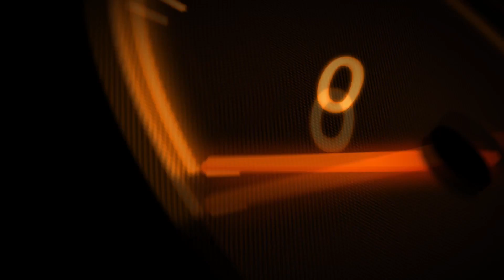iRacing - Camping World Truck Series at Bristol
The trucks roll into Bristol Tenn. for a 75 lap run. I've never done good here so will today be any different??

iRacing is a paid subscription bases racing simulator.
First time users can use the link below to save on their subscription.

Did you join iRacing or plan to? You can use me as a referral which gets me $10 in iRacing credits!

PC specs:

Corsair Hydro Series H110 CPU water cooler
MSI Gaming X99A Gaming Pro Carbon Motherboard
EVGA 1000w Supernova power supply
2 - Samsung 850 EVO 500GB SSD
EVGA GeForce GTX 980 Ti Hybrid
CORSAIR Vengeance LED 32GB (4x8gb) DDR4 3000 SDRAM
Corsair Carbide Series Air 540 Case
ASUS ROG PG278Q Swift Nvidia G-Sync Gaming Monitor